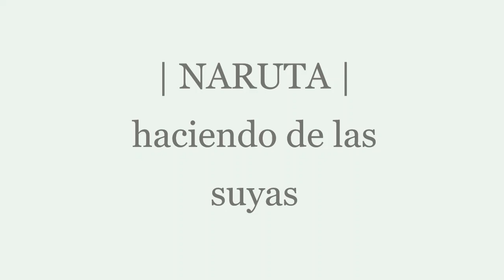NARUTA| no seas hábil.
Ejercicios matutinos anti estrés de Naruta...
Empezando el día.